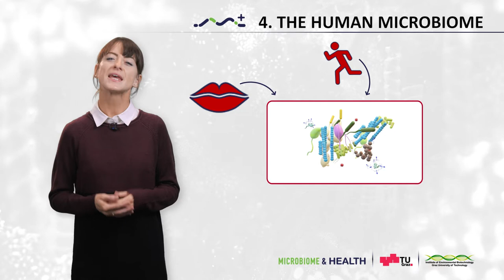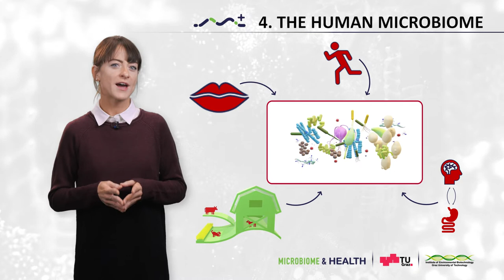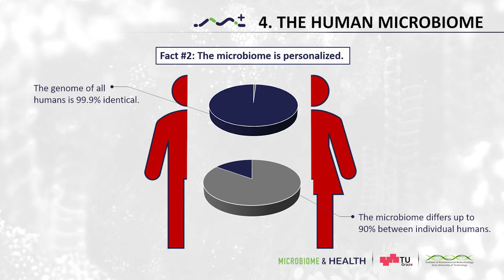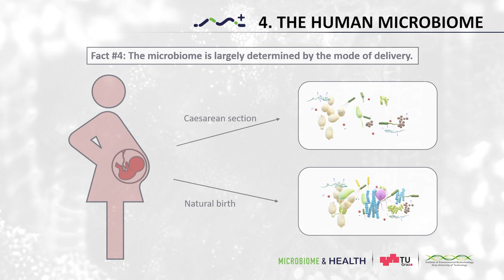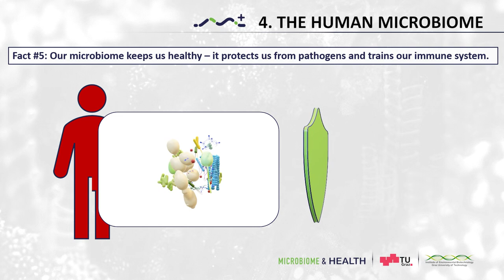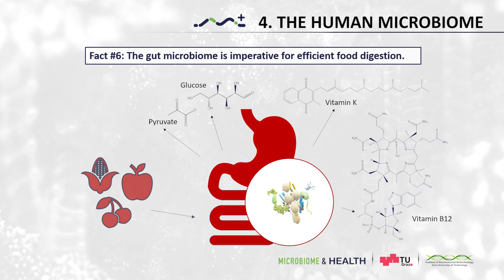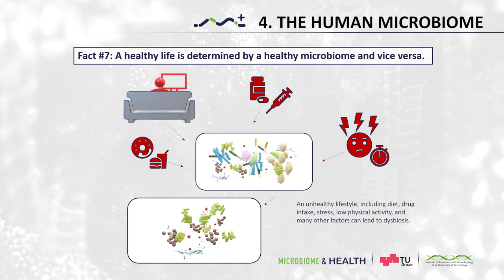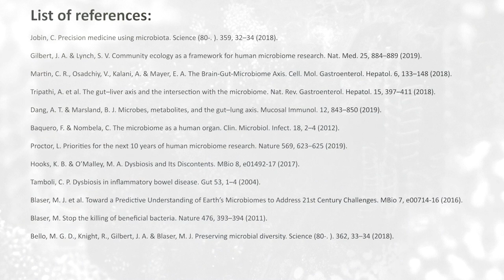[microbiome] The Human Microbiome: The human microbiome in facts (4.1)